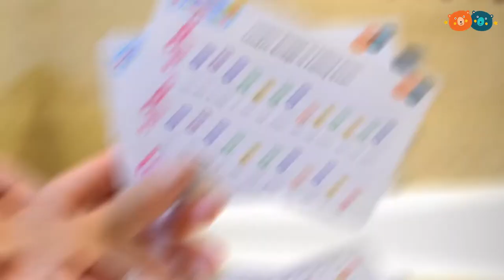Buddy & Barney | Bath Time Xylophone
🎵 MUSICAL FUN - Make bath time FUN TIME with Buddy & Barney's Bath Time Xylophone. Babies and toddlers, even the older ones will love bashing out ‘Baa Baa Black Sheep’ on this water xylophone! An innovative bath toy makes bath time more enjoyable for them and easier for you, that’s a win-win in our books!

❔ WHAT’S IN THE BOX? – The xylophone has 6 different musical notes which can be taken apart for individual play, two plastic mallets and even some sheets of music with classic nursery rhymes to learn.

👍 BOOST CREATIVITY and sensory developments with musical instruments such as this Xylophone. Playing with this toy regularly will help to enhance a baby’s hand-eye coordination as they try to hit the different coloured notes with the mallets.